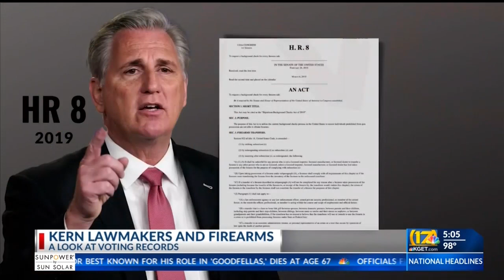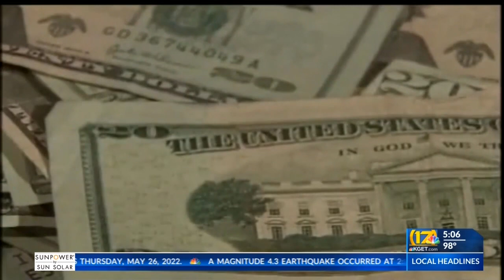Kern lawmakers voting record on gun legislation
Topic in the spotlight following the shooting in Texas